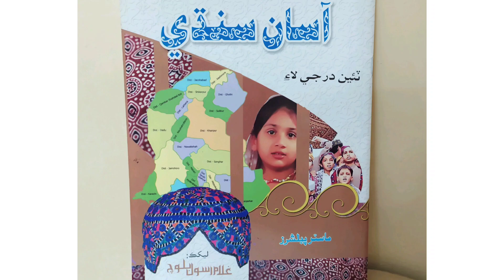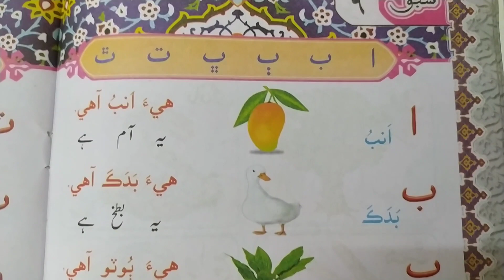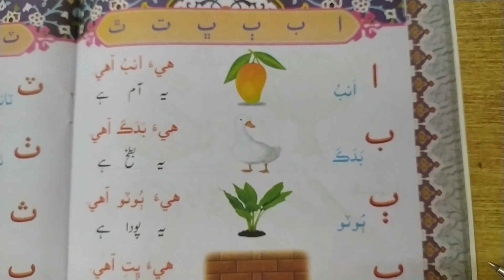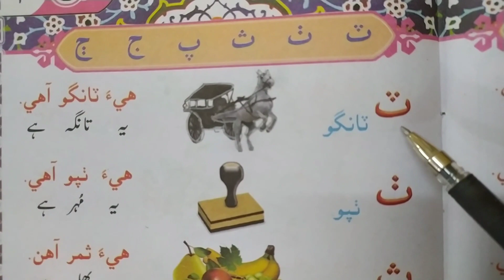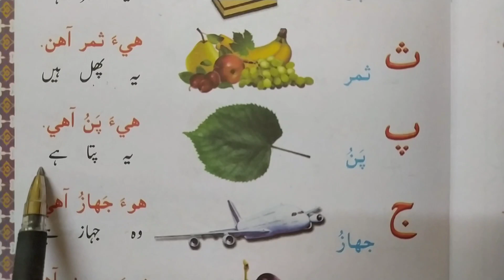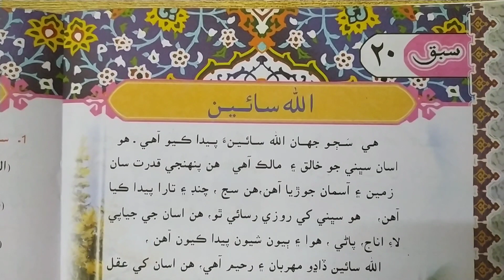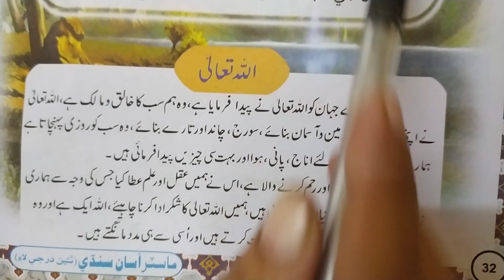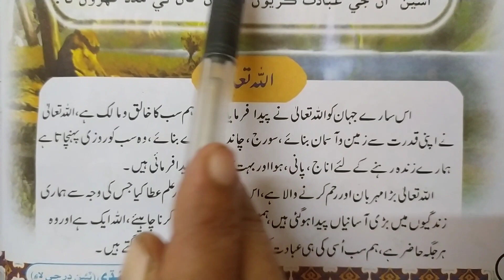Class 3 || Sindhi || Video 1